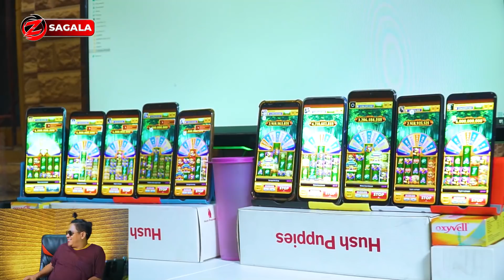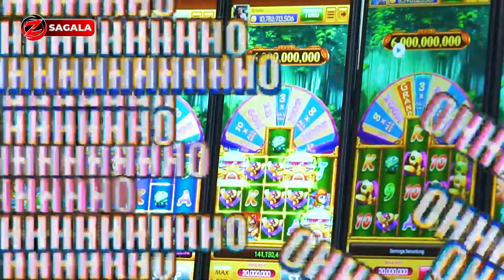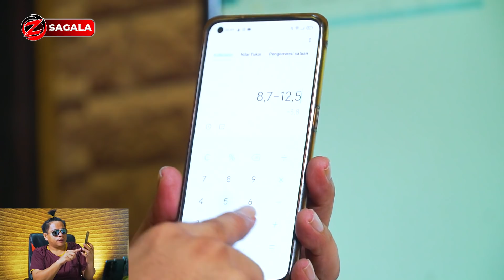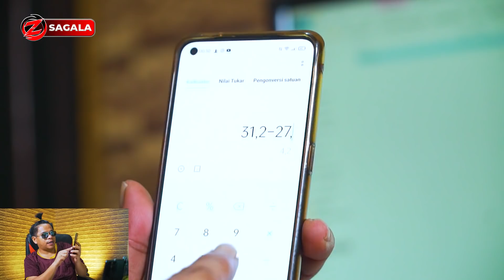WOW | GAMPANG DAPET SCATER REJEKI NOMPLOK POLA ROOM APA ADANYA | X8 SPEEDER VS NORMAL